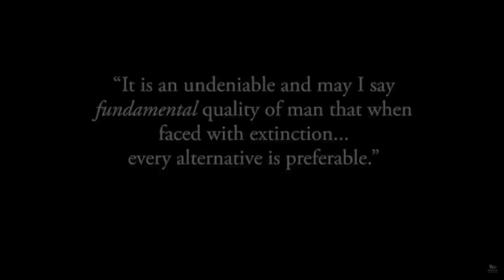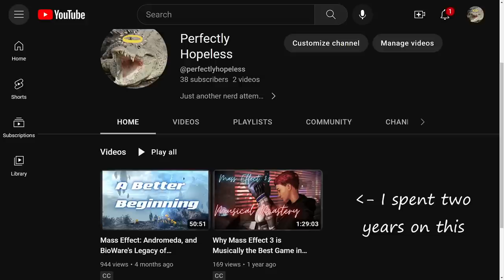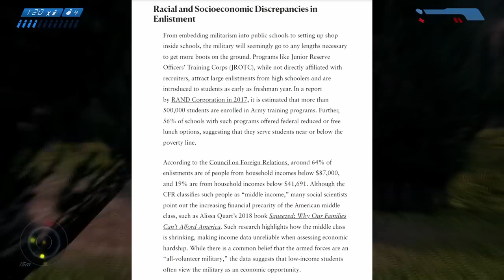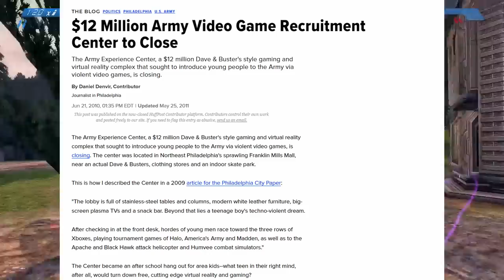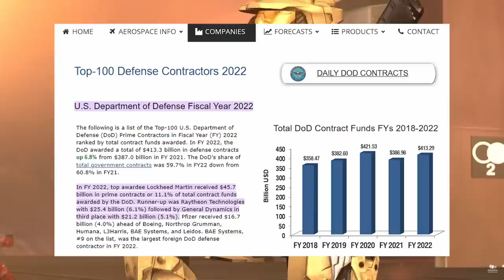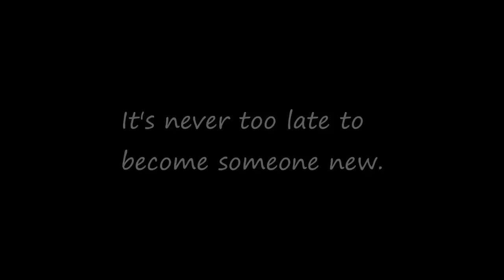Memory is The Key - a Red vs Blue Retrospective (Seasons 1-13)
A love letter to Rooster Teeth's complicated series that changed my life, and an overlong meditation on identity, grief, and love.

(Edit: so in the months since this vid was published, Rooster Teeth pulled this series from YouTube and was then shut down by Warner Bros. It's still available to watch online for free, but the bit in my disclaimers about it being on this platform has swiftly become outdated. If this vid inspires you to watch this series, you can get your hands on all seasons of this show without hoisting the sails on Tubi for free The seasons are listed weirdly but it seems like everything's at least available for now. Hopefully it doesn't become lost media)

00:00 Intro
06:25 Part 1: You Ever Wonder Why We're Here?
33:51 Part 2: Memory is The Key
1:37:12 Part 3: You Were My Greatest Creation
2:35:26 Part 4: Ain't That A B*tch?

Shakespeare's Sonnet 30

When to the sessions of sweet silent thought
I summon up remembrance of things past,
I sigh the lack of many a thing I sought,
And with old woes new wail my dear time's waste:
Then can I drown an eye, unus'd to flow,
For precious friends hid in death's dateless night,
And weep afresh love's long since cancell'd woe,
And moan th' expense of many a vanish'd sight;
Then can I grieve at grievances foregone,
And heavily from woe to woe tell o'er
The sad account of fore-bemoaned moan,
Which I new pay as if not paid before.
But if the while I think on thee, dear friend,
All losses are restor'd, and sorrows end.

Links to the articles and references I used in this vid can be found

This video was produced on land that traditionally belongs to the East Cherokee and Yuchi tribes.

For more information about land recognition and the historical heritage of the land you live